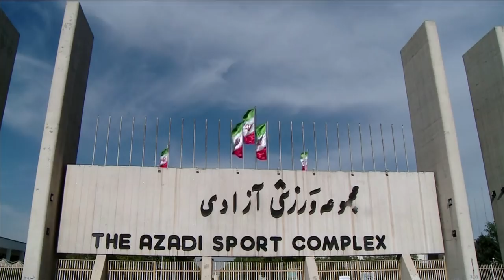Футбол учун жонидан кечган қиз - Эрон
Ўз севимли жамоасини қўллаш учун стадионга эркакларнинг кийинимини кийиб кирган Саҳар ҳикояси.
Эрон макамаси уни ушбу ҳаракати учун жазолашни кўриб чиқаётганда Саҳар ўзига ўт қўйди. У бир ҳафтадан сўнг шифохонада жон берди.